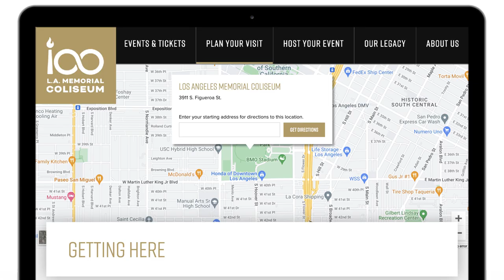Offer a better event experience with what3words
From the largest sporting event to the smallest music festival, what3words is helping to improve the experience for organisers, vendors, emergency services and ticket holders.

From Burning Man to Austin City Limits, what3words is already be used by many events across the US.